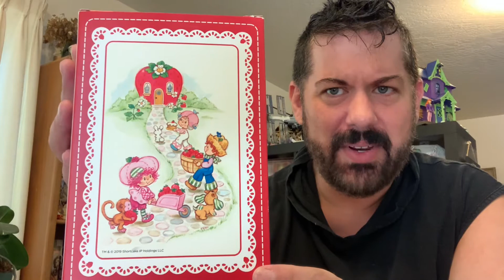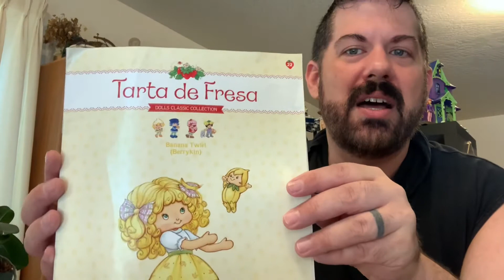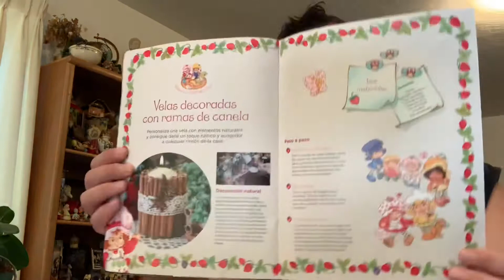Unboxing of Altaya Strawberry Shortcake Banana Twirl doll